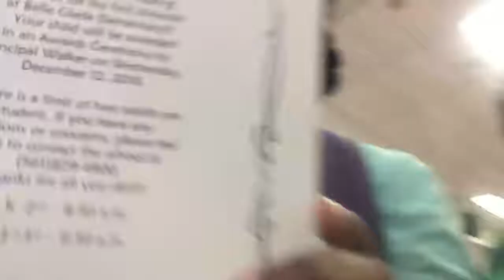Boys and girls club vlog 😂💖